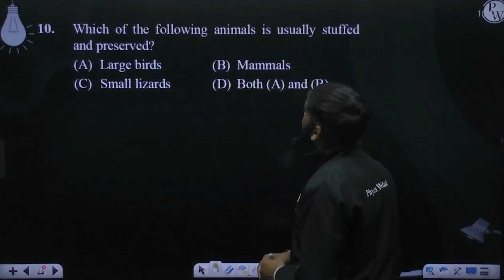Which of the following animals is usually stuffed and preserved?....